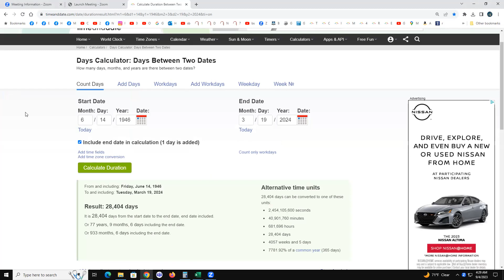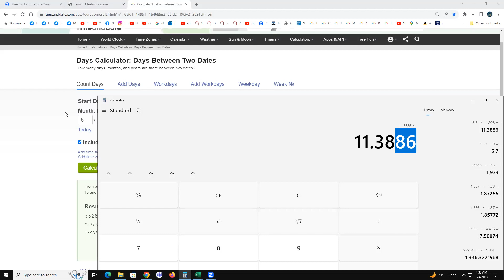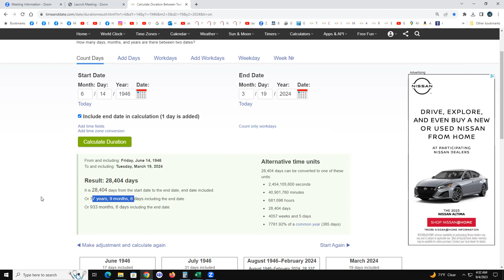March 19th might just be the day of the event